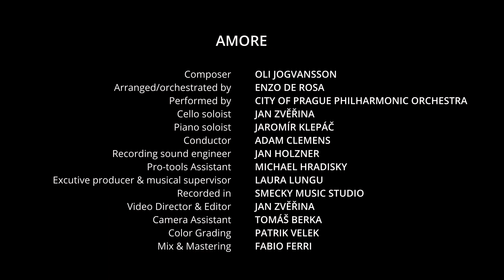AMORE by Oli Jogvansson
Composer                                                  Oli Jogvansson
Arranged/orchestrated by                       Enzo De Rosa
Performed by                                            City of Prague Philharmonic Orchestra
Cello soloist                                              Jan Zverina
Conductor                                                  Adam Clemens
Recording sound engineer                      Jan Holzner
Pro-tools assistant                                   Michael Hradisky
Excutive producer & music supervisor  Laura Lungu
Video director & editor                             Jan Zverina
Camera assistant                                      Tomás Berka
Color grading                                              Patrik Velek
Mix/mastering                                            Fabio Ferri
Recorded at                                                Smecky  Music Studios